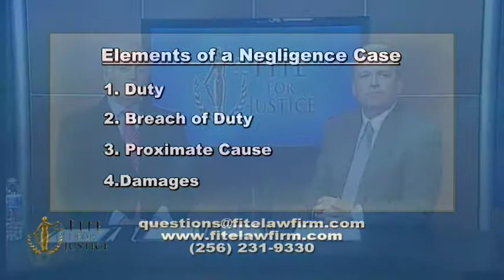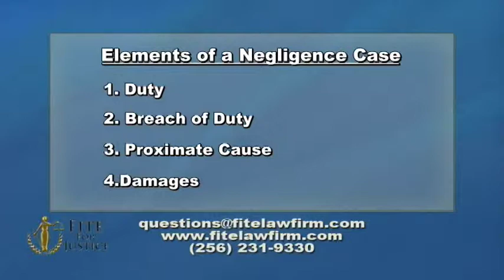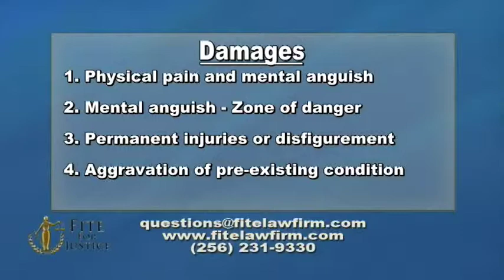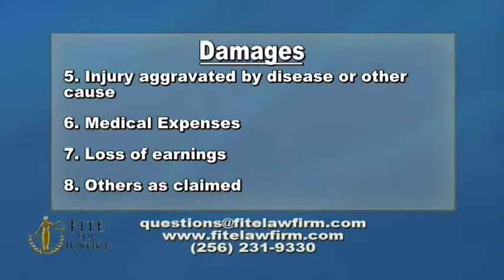Fite For Justice - Personal Injury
Host: Arthur Fite & Freeman Fite